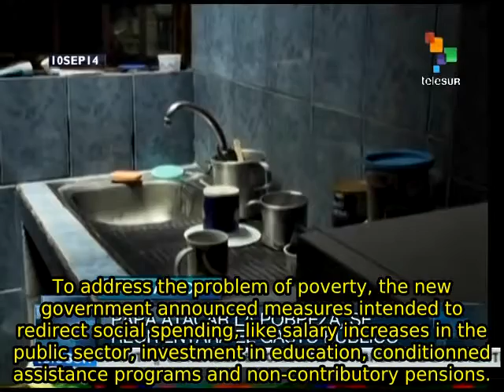Costa Rican gov't to redirect spending to fight poverty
The government of Costa Rica announced a reorientation of social spending and would invest more money in the struggle against poverty. According to some experts, although it is positive shift, it still does not attend the structural causes of the problem. teleSUR